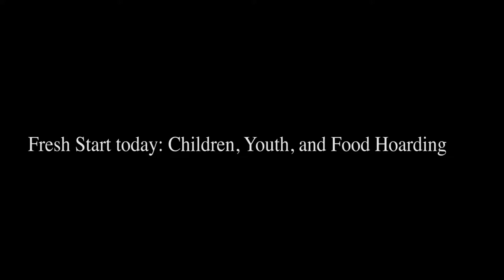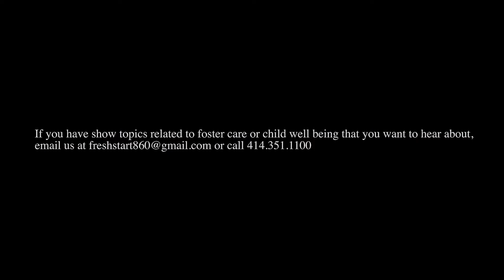Fresh Start Today: Children, Youth, and Food Hoarding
Fresh Start Today invites professionals and community members to talk about: Children, Youth, and Food Hoarding